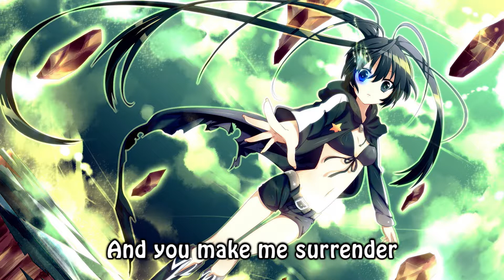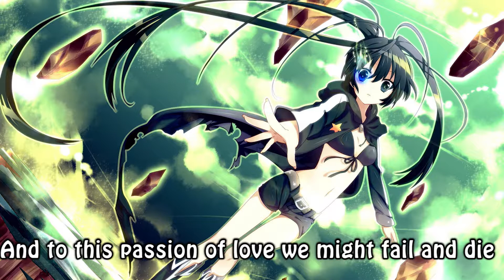Nightcore - Break me down (lyrics)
Think I forgot to mention this but I'm back to work so uploads will be every other/third day!
Anyways, Enjoy!